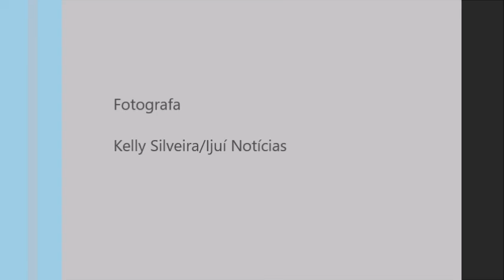Vídeo do desfile da semana da Pátria dia 7 de Setembro, Ijuí Notícias